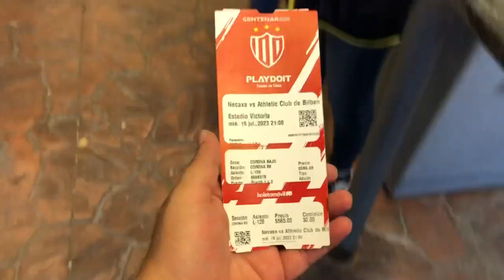Necaxa vs athletic de bilbao CENTENARIO